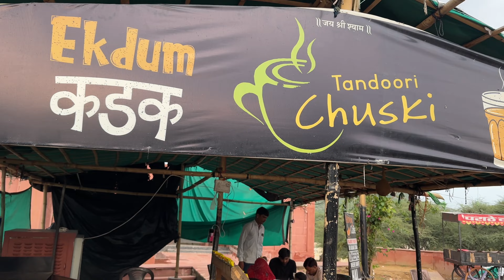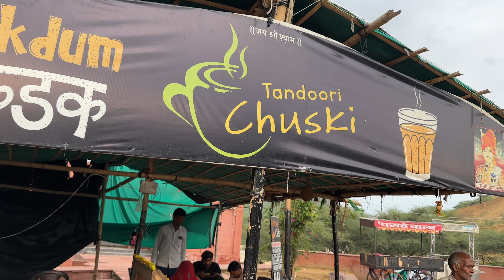सावित्री-माता मंदिर पुष्कर:आस्था से रोमांच की ओर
१.पुष्कर रोपवे
२.डेजर्ट सफारी
३.अरावली का अहसास
४.प्रकृति से परिचय
आओ देखें